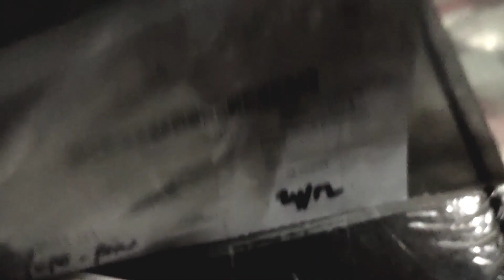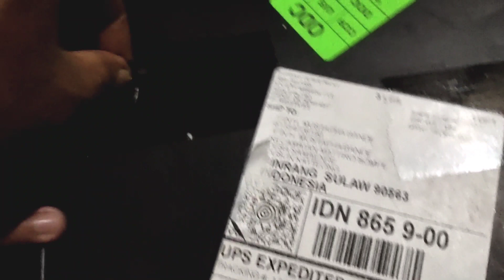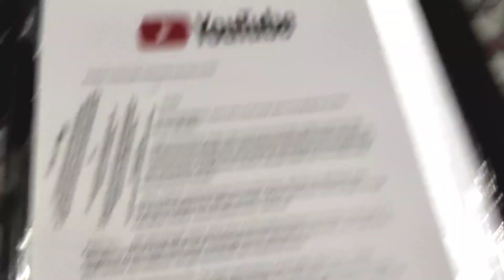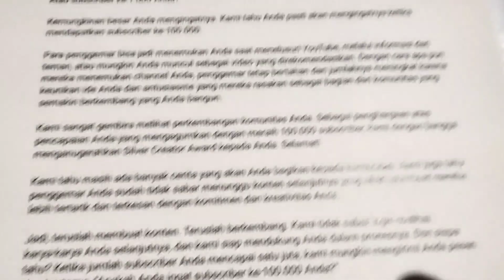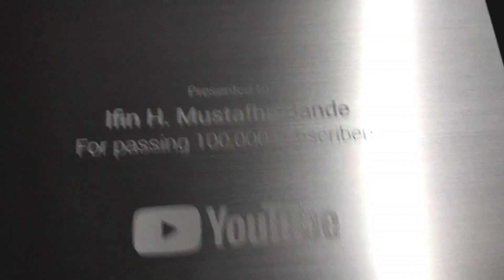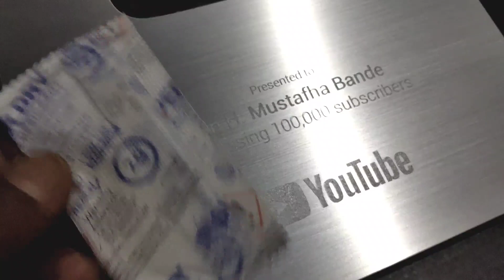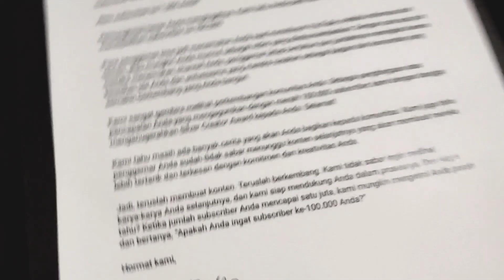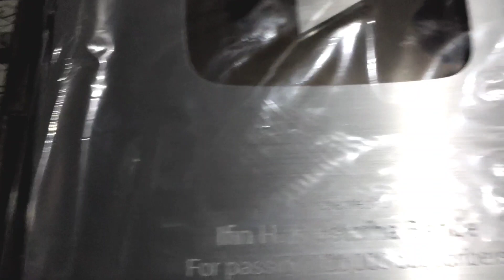syukur alhamdulillah dapat kiriman silver play button dari youtube